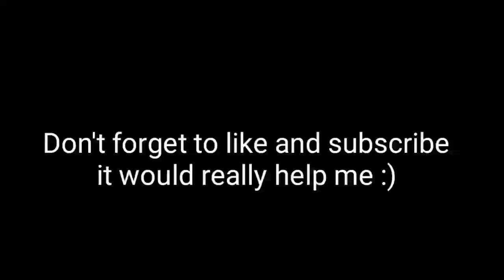How make an EK glitch car | V 4.5.9 | Car Parking Multiplayer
In this video I'm gonna teach you how to make an ek glitch car.
I hope the video helped!